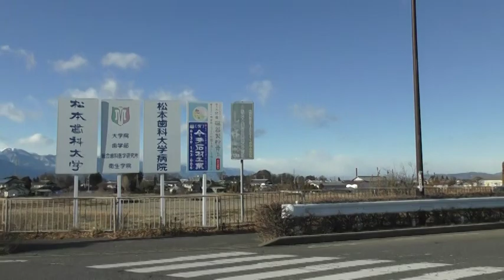塩尻インターから虹の公園20240116